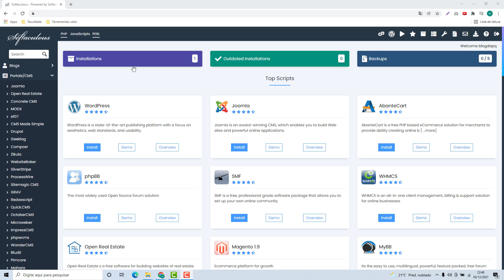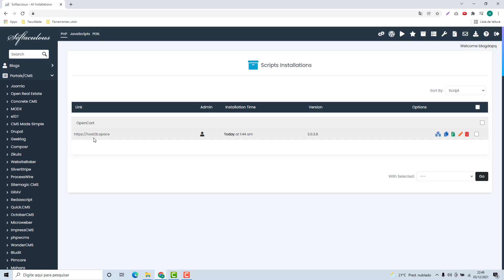Como Apagar o Opencart no cPanel (Rápido e Fácil) 2022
Aprenda Como Apagar o Opencart na Hospedagem cPanel facilmente e em poucos minutos